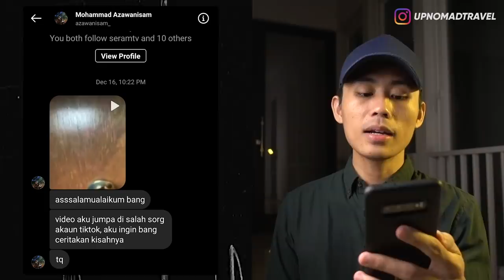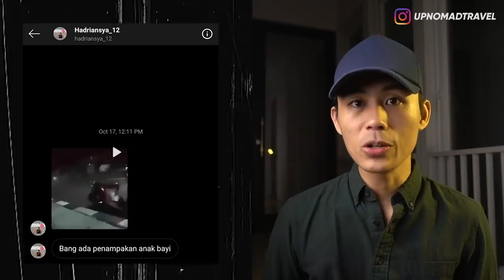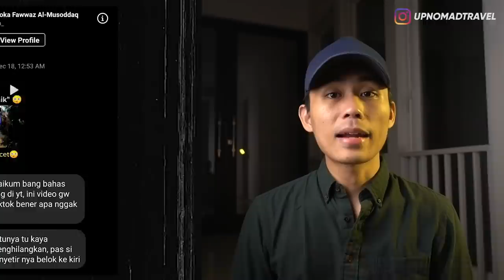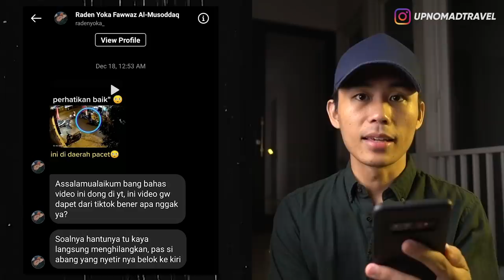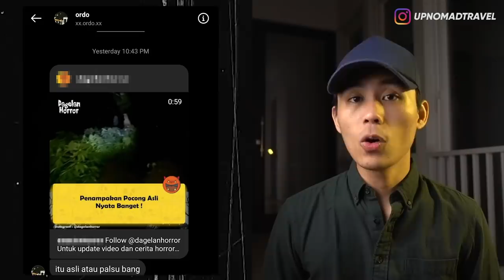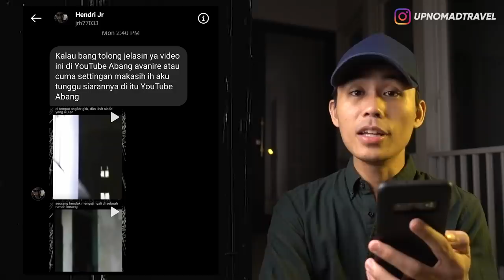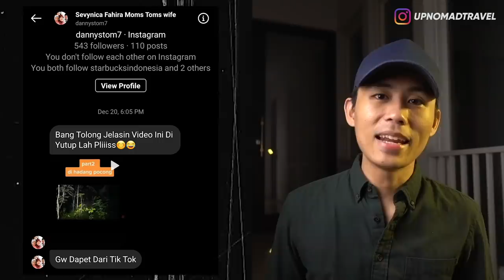PENAMPAKAN HANTU BAYI TELANJANG, MBAK DINI TERBANG, SI HITAM DI TENGAH HUTAN 👻 | HORMAD #107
HALOOO Semuanya!!
HORMAD pertama di 2021, gimana nih gaes? Tahun baru so far so good?
Hari ini gw mau ngebacain lagi video-video creepy dan penampakan yang udah kalian kirimin ke DM Instagram gw...